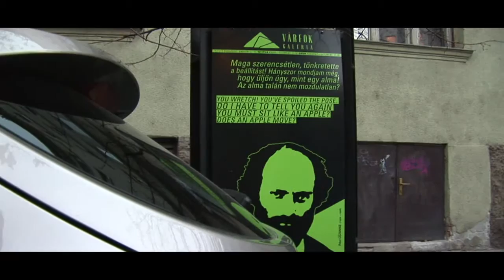MŰÁBRÁND 61 HOLLÓS ÁDÁM FESTŐMŰVÉSZ